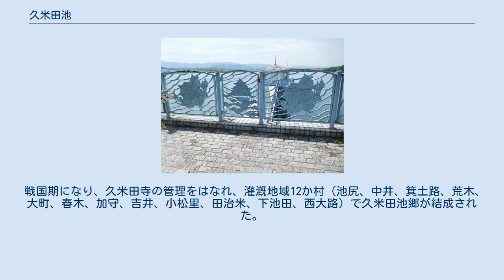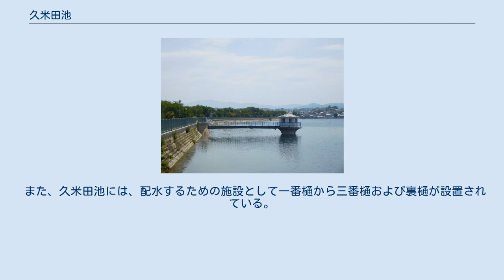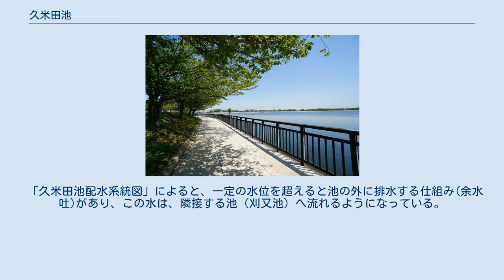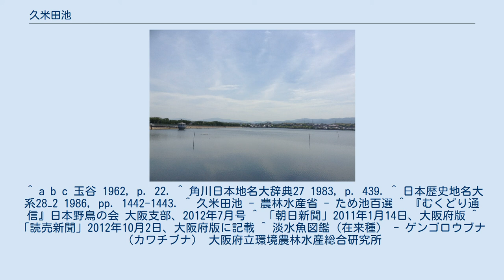久米田池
久米田池(くめだいけ)は、久米田寺の南東にある大阪府最大の水面積を有する池。
大阪府岸和田市にあり、池尻町・岡山町にまたがっている。
 久米田池の外周は、三方を自然地形の台地に囲まれていて、残りの一方（久米田公園～久米田寺山門側）に堤防を構築して、作られた灌漑ため池である。
久米田池の中央部には、旧春木川の川床が見られ、この川をせき止めることにより、ため池として構築された。
 「久米田」の名称には「八木」から「粂」に転じたとする説と、この池を指す「籠田（込田）」（田に籠めるもの ＝ 水）から転じたとする説がある。
 八木郷および付近一帯は水に乏しかったため、聖武天皇がこの池の開削を行基に命じ、神亀2年（725年）から天平10年（738年）まで14年におよぶ工事を経て竣工した。
また、聖武天皇は当寺院に対してため池の維持管理を命じ、院号を「隆池院」にしたと言われている。
久米田寺の管理で正応2年（1289年）、正平16年（1361年）堤の修理が行われた。
 戦国期になり、久米田寺の管理をはなれ、灌漑地域12か村（池尻、中井、箕土路、荒木、大町、春木、加守、吉井、小松里、田治米、下池田、西大路）で久米田池郷が結成された。
久米田池郷は昭和32年（1957年）改組され、土地改良法に基づく久米田池土地改良区が発足した 。
 2010年（平成22年）3月25日に農林水産省のため池百選に選定され、2015年（平成27年）には国際かんがい排水委員会によるかんがい施設遺産にも登録された。
 久米田池には年間100種類以上の野鳥が訪れる。
久米田池は野鳥の「国際空港」といわれ、カモ類は10月後半の数日の間に中国大陸から数千羽飛来する。
また、遠くはカムチャッカ半島からシギ・チドリ類が久米田池に飛来し、その後南半球のオーストラリアへ飛び立っていく。
 特筆すべきは特別天然記念物であるナベヅルの2005年11月から2ヶ月間にわたる滞在や、2011年1月にコウノトリの飛来などがあった。
コウノトリはこれ以後2012年10月1日にも飛来した。
 また、絶滅危惧種のカワチブナの養殖も行われている。
 「久米田池配水系統図」によると、久米田池の水は、牛滝川の水を得るために取水口をつくり、栄川を通って久米田池に溜まるようになっている。
いつ頃からかは不明であるが、かつては、春木川から取水していたと思われる（現在は使用されていない）。
 また、久米田池には、配水するための施設として一番樋から三番樋および裏樋が設置されている。
主に農業用の配水として使用するのは、一番樋、二番樋、三番樋とされている。
 「久米田池配水系統図」によると、一定の水位を超えると池の外に排水する仕組み(余水吐)があり、この水は、隣接する池（刈又池）へ流れるようになっている。
 ^ a b c 玉谷 1962, p. 22. ^ 角川日本地名大辞典27 1983, p. 439. ^ 日本歴史地名大系28−2 1986, pp. 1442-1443. ^ 久米田池 - 農林水産省 - ため池百選 ^ 『むくどり通信』日本野鳥の会 大阪支部、2012年7月号 ^ 「朝日新聞」2011年1月14日、大阪府版 ^ 「読売新聞」2012年10月2日、大阪府版に記載 ^ 淡水魚図鑑（在来種） - ゲンゴロウブナ（カワチブナ） 大阪府立環境農林水産総合研究所